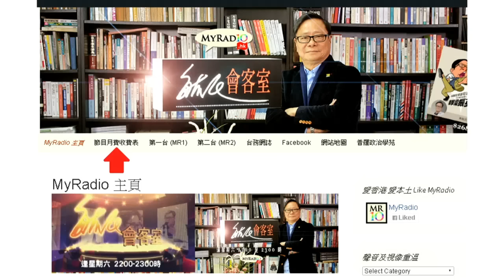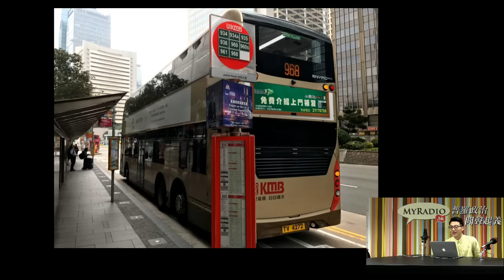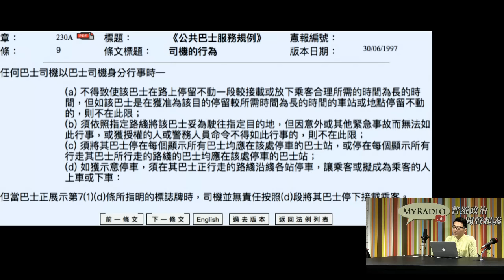鄭錦滿 四眼乜乜乜 170222 ep65 p1 of 2 車長起義，所為何事？(上)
鄭錦滿 四眼乜乜乜 170222 ep65
主持  鄭錦滿